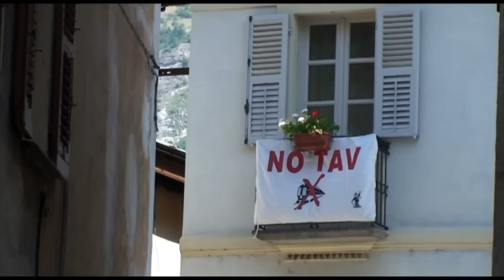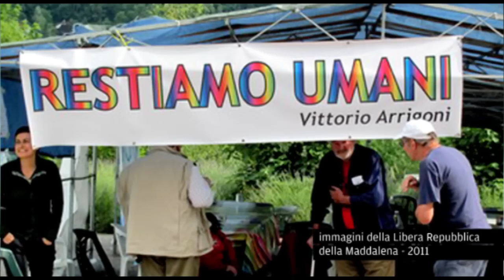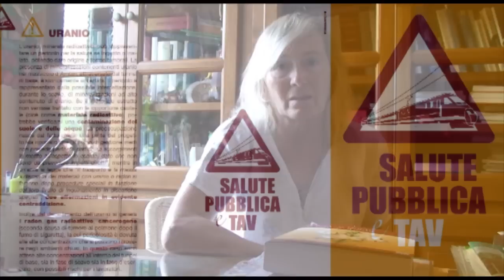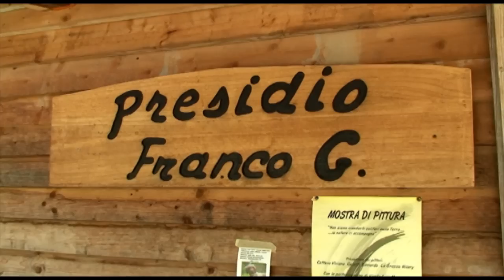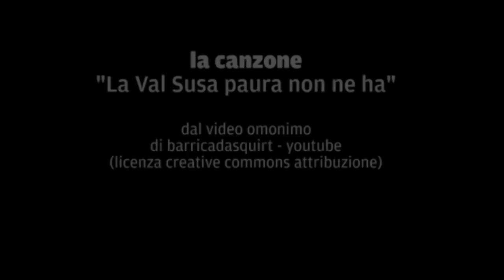Val di Susa 2012. Storie di resistenze quotidiane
Storie di vita nella Val di Susa alle prese da venti anni con il progetto del TAV. Gli abitanti della valle si raccontano e spiegano perché non vogliono la linea ad alta velocità.

Riprese, montaggio e musiche originali di Carlo Dojmi di Delupis
Interviste di Elena Gerebizza